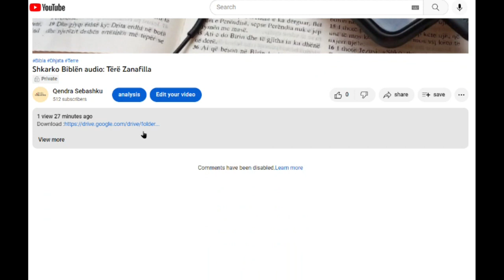Shkarko Tërë 1 Kronikave (역대상 전체)/Bibla audio shqip/Albanian language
- Shkarko Biblën Audio - Tërë 1 Kronikave (역대상 오디오성경 다운로드)